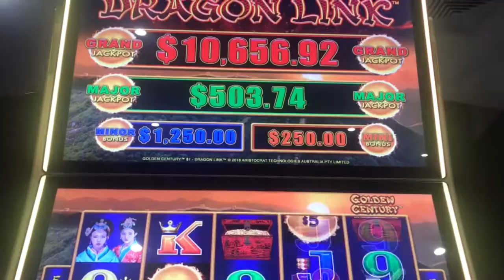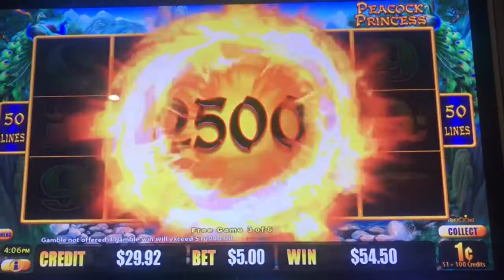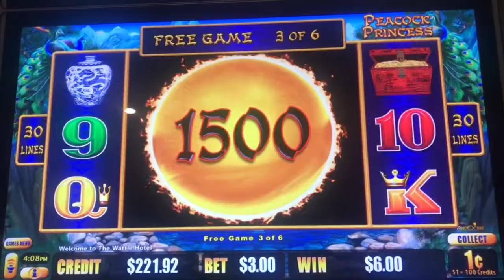Peacock Princess 🐉⚡️ $5 & $3 bets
Max bet features on the new dragon link game.